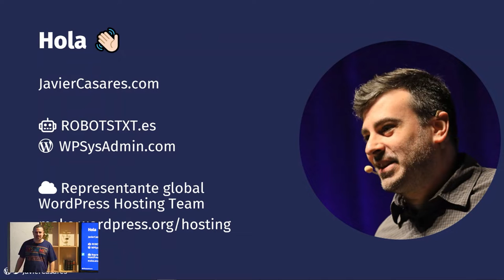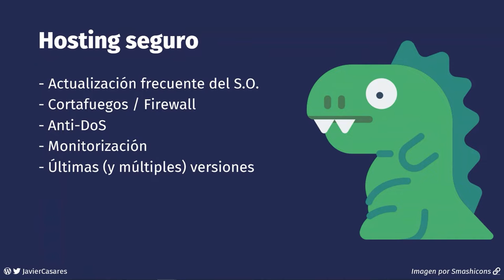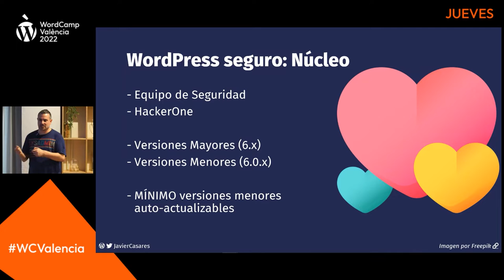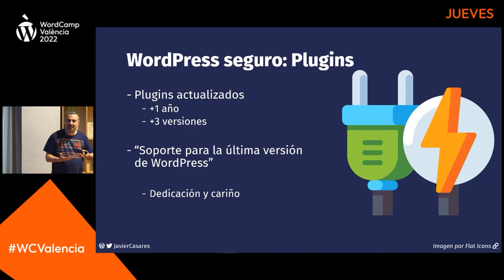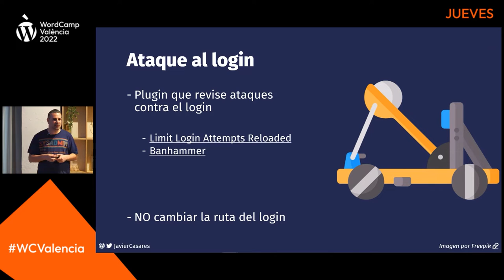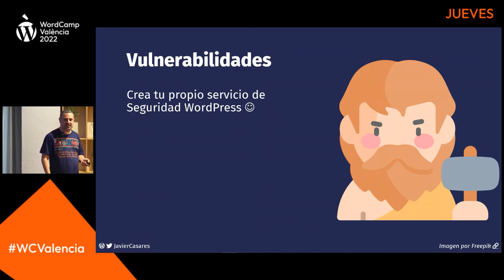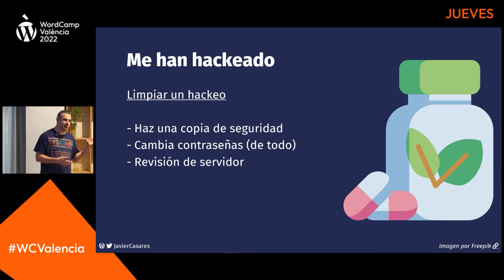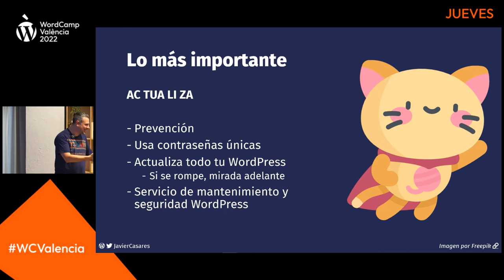¿Es WordPress seguro? Depende de ti